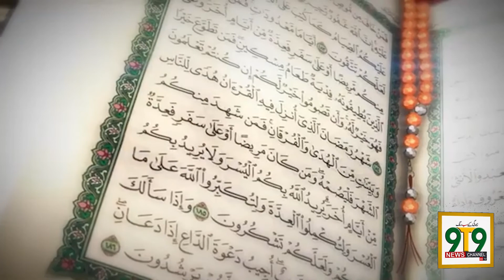Apna Ramzan Transmission|| Host: Sarwer Madani ||Guest:Mufti Noor Hussain Afzal from Middle East|P-2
Presented By
9T9 News channel and Ti Marketing

9T9 News channel and Ti Marketing